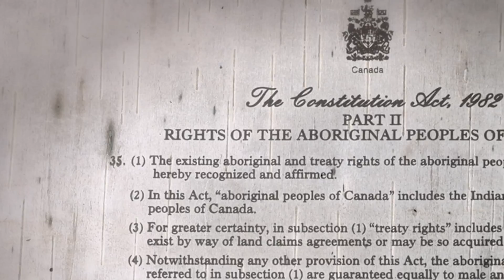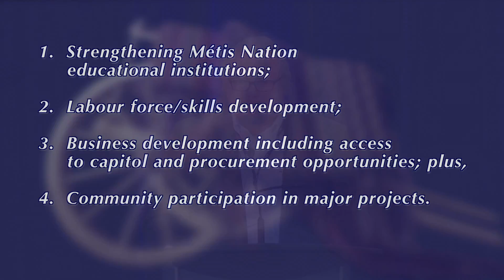Métis National Council Policy Conference 2016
Produced by YourEye Video Productions - MNC Policy Conference 2016 v2